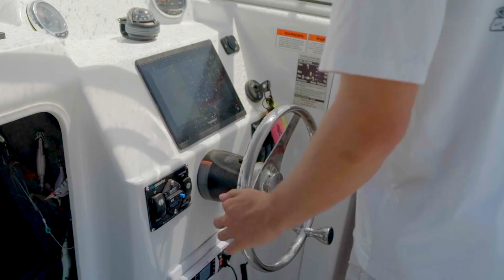Ned's love for Fishing